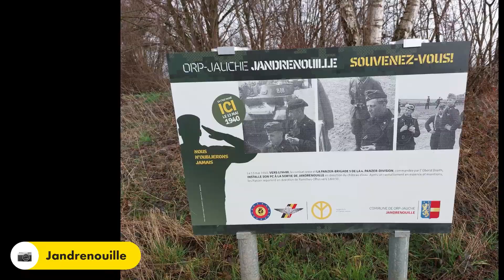Mon premier 100km de 2023, 19 février 2023